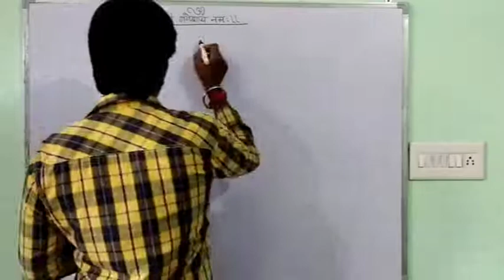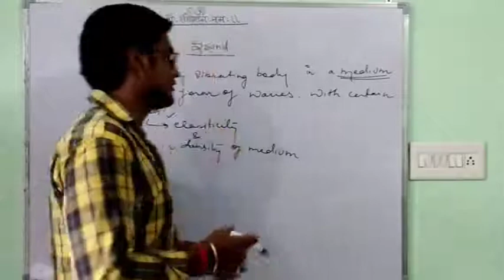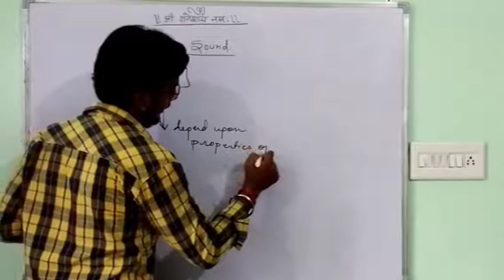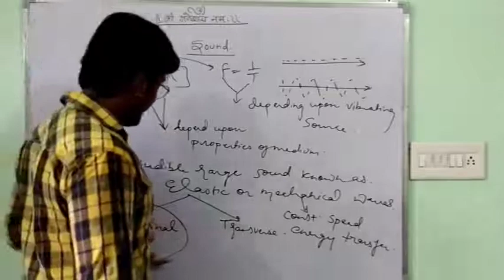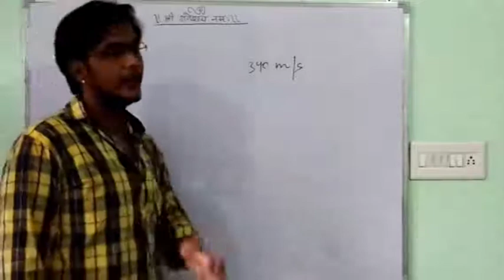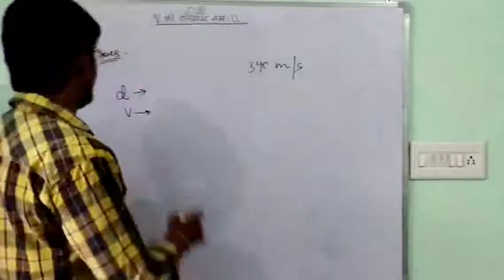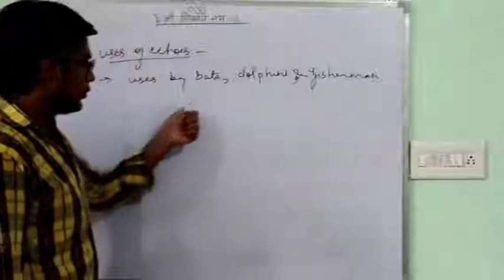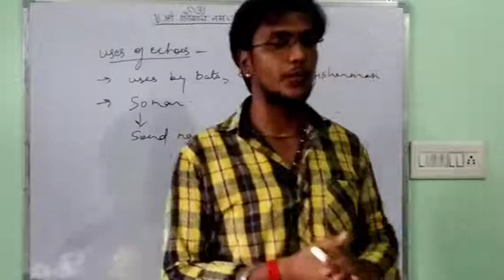#1 NareshTutorials Chapter 7 Sound Sound Physics X ClassX_ICSE Class10 X ICSE PART 1 Class-X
This video contains a brief explanation of the chapter name Sound of ICSE class X. You may also connect us for a complete course with the help of mobile number . You may join us by downloading app You may visit our classes Naresh Tutorials Raebareli near Nehru Nagar railway crossing 229001.👍 Like, share and subscribe to our channel and press bell icon for upcoming video.